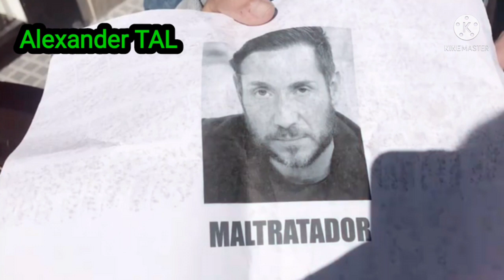■ ROCÍO FLORES ADVIERTE DEMANDAS |HABLA EN EL PROGRAMA DE ANA ROSA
Rocío Flores hoy en el club social en anarosaquintana AR ,ha hablado sobre 2 puntos claves.